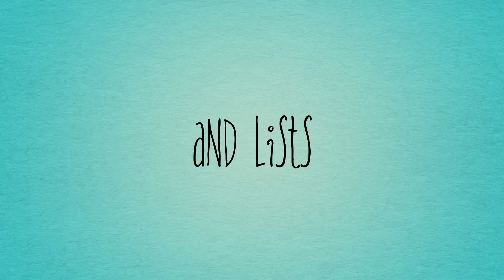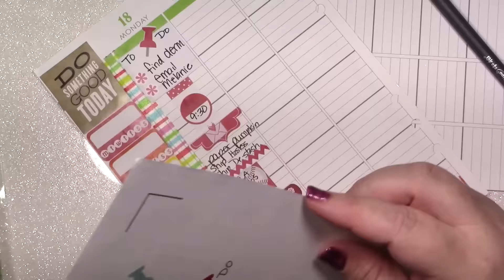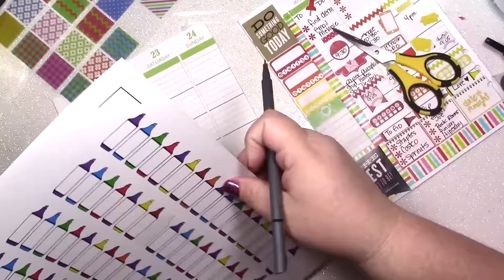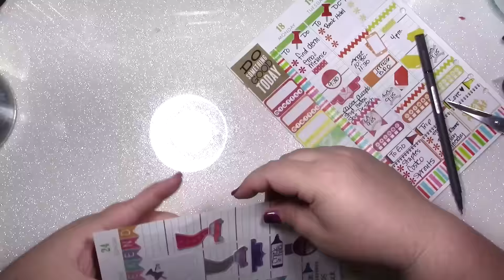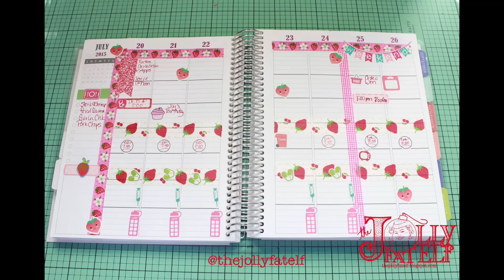Plan with me Functional Stickers Only! Music Only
Don't forget Bonus Days!  Spend $50 and get $5 to spend next month!

July's  Hostess Code for orders under $150-QYSJQQGS